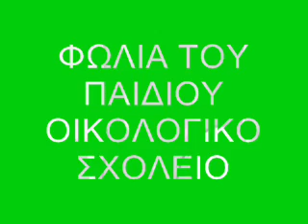ΦΩΛΙΑ ΤΟΥ ΠΑΙΔΙΟΥ.wmv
Φωλιά του παιδιού οικολογικό σχολείο στα Χανιά